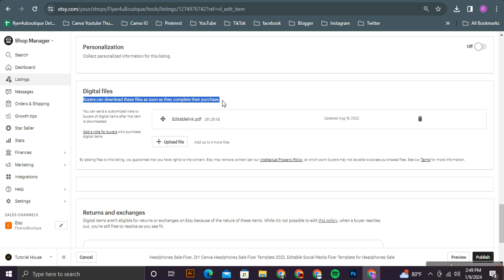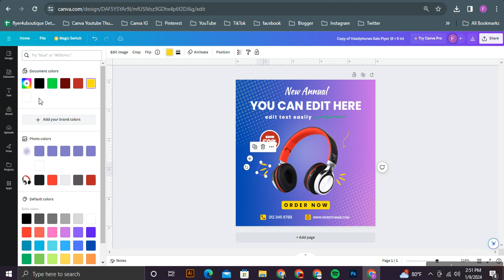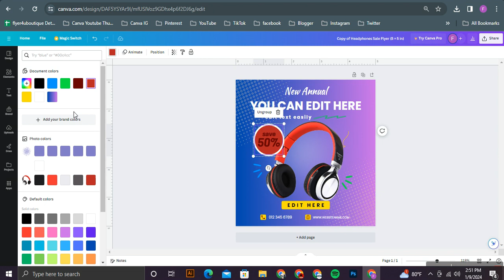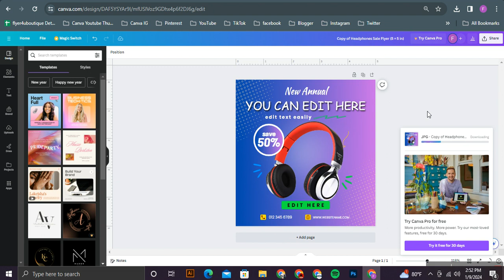Headphones Sale Flyer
Headphones Sale Flyer, DIY Canva Headphones Sale Flyer Template, Editable Social Media Flyer Template for Headphones Sale

Well, first to say that this design is made targeting the Headphones Sale and also it is created according to the Instagram post size. As we have used free fonts to create this you will not have worries regarding taking new fonts once you are editing this in the way you prefer. Plus, the color mode is also made with RGB colors and according to your monitor and printing paper there will be a very slight change in colors but can assure you it will not be an effect. The happy news is that these designs are with 300 resolution where you do not need to worry a bit about their super quality.

And also, we have used colors like Red, Yellow, Black and White to give it a cool touch. See all products on this link: